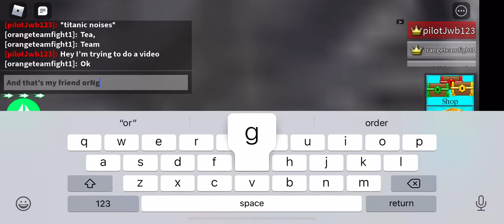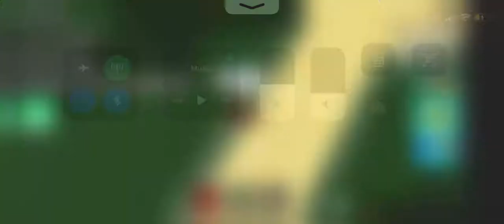Cars, working engine and drive shaft and more (Build a boat roblox)